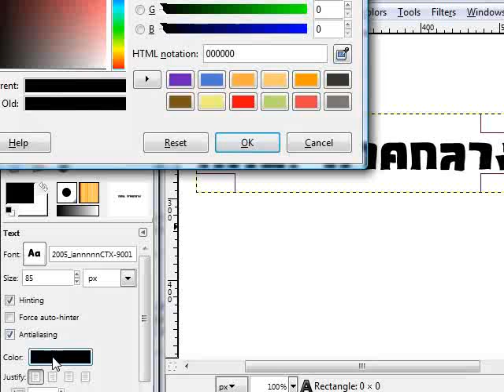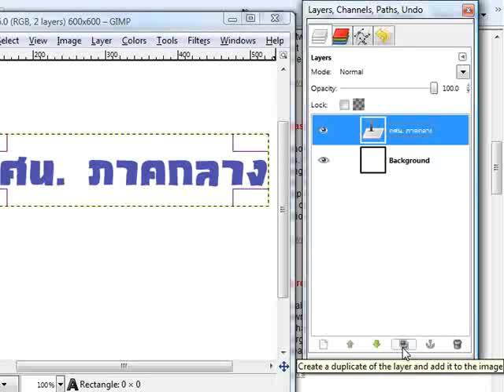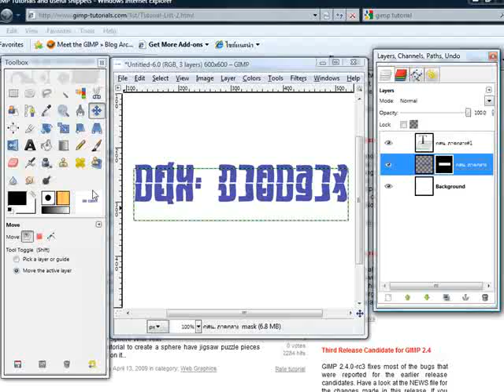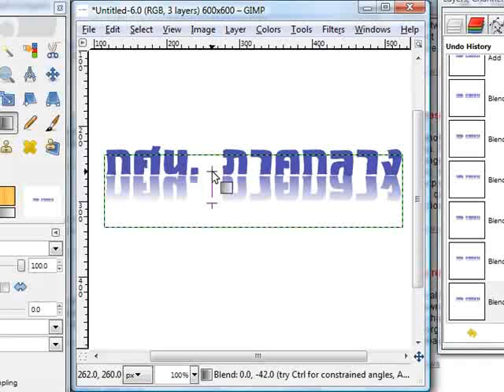reflextion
การสร้างเงาสะท้อนด้วย Gimp